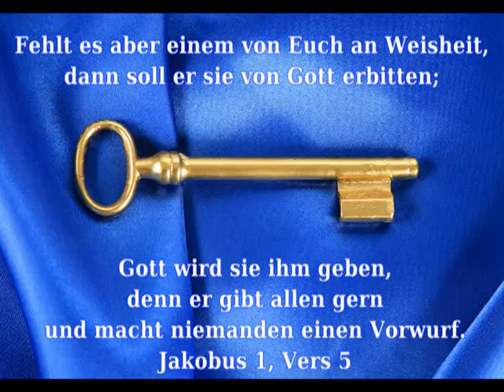Einleitung zum Buch Mormon, ein weiterer Zeuge für Jesus Christus.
Weil mir dieses Buch so wichtig ist, lese ich für Euch die Einleitung vor.
Das Buch entfaltet seine Kraft, wenn man tatsächlich ein Zeugnis von Gott bekommen hat, dass es wahr ist. Es hilft, die Bibel zu verstehen und man kommt dadurch näher zu Gott, was bedeutet, dass man mehr Liebe und Frieden im Herzen hat.
Ein kostenloses Exemplar ist hier im Netz erhältlich:
Weitere Filme über das Buch Mormon, meinen Glauben und wie ich dazu gekommen  bin, werden folgen. Hier der Text der Einleitung:
Das Buch Mormon ist ein Band heiliger Schrift, der Bibel vergleichbar. Es ist ein Bericht über Gottes Umgang mit den alten Bewohnern Amerikas und enthält die Fülle des immerwährenden Evangeliums.
Das Buch wurde von vielen alten Propheten durch den Geist der Prophezeiung und Offenbarung geschrieben. Ihre auf Goldplatten geschriebenen Worte wurden von einem Propheten/Geschichtsschreiber namens Mormon zitiert und gekürzt. Die Aufzeichnungen geben Bericht von zwei großen Völkern. Eines kam 600 v. Chr. von Jerusalem und spaltete sich später in zwei Nationen, bekannt als die Nephiten und die Lamaniten. Das andere kam viel früher, als der Herr die Sprachen beim Turm zu Babel verwirrte. Diese Gruppe ist als die Jarediten bekannt. Nach mehreren tausend Jahren waren alle zerschlagen außer den Lamaniten; und diese sind die Hauptvorfahren der amerikanischen Indianer.
Das krönende Ereignis, von dem das Buch Mormon berichtet, ist das persönliche geistliche Wirken des Herrn Jesus Christus unter den Nephiten kurz nach seiner Auferstehung. Es legt die Lehren des Evangeliums dar, umreißt den Plan der Errettung und erklärt den Menschen, was sie tun müssen, um Frieden in diesem Leben zu erlangen und ewige Errettung im kommenden Leben.
Nachdem Mormon seine Schriften beendet hatte, übergab er den Bericht an seinen Sohn Moroni, der einige eigene Worte hinzufügte und die Platten im Hügel Cumorah verbarg. Am 21. September 1823 erschien derselbe Moroni als verherrlichtes, auferstandenes Wesen dem Propheten Joseph Smith und unterwies ihn bezüglich des alten Berichts und dessen vorgesehener Übersetzung in die englische Sprache.
Schließlich wurden die Platten Joseph Smith übergeben, der sie durch die Gabe und Macht Gottes übersetzte. Der Bericht ist heute in vielen Sprachen veröffentlicht als ein neuer und weiterer Zeuge dafür, daß Jesus Christus der Sohn des lebendigen Gottes ist und daß alle, die zu ihm kommen und den Gesetzen und Verordnungen seines Evangeliums gehorchen wollen, errettet werden können.
In bezug auf diesen Bericht hat der Prophet Joseph Smith gesagt: „Ich habe den Brüdern gesagt, das Buch Mormon sei das richtigste aller Bücher auf Erden und der Schlußstein unserer Religion und wenn man sich an dessen Weisungen halte, werde man dadurch näher zu Gott kommen als durch jedes andere Buch.
Außer Joseph Smith gewährte der Herr elf anderen, die Goldplatten selbst zu sehen und besondere Zeugen für die Wahrheit und Göttlichkeit des Buches Mormon zu sein. Ihr schriftliches Zeugnis ist hier enthalten als „Das Zeugnis von drei Zeugen und „Das Zeugnis von acht Zeugen.
Wir laden alle Menschen überall ein, das Buch Mormon zu lesen, in ihrem Herzen über die darin enthaltene Botschaft nachzudenken und dann Gott, den Ewigen Vater, im Namen Christi zu fragen, ob das Buch wahr ist. Wer dies tut und im Glauben fragt, wird durch die Macht des Heiligen Geistes ein Zeugnis von dessen Wahrheit und Göttlichkeit erlangen. (Siehe Moroni 10:35.)
Wer dieses Zeugnis von Gott durch den Heiligen Geist erlangt, wird durch dieselbe Macht auch erkennen, daß Jesus Christus der Erretter der Welt ist, daß Joseph Smith in diesen letzten Tagen sein Offenbarer und Prophet ist und daß die Kirche Jesu Christi der Heiligen der Letzten Tage das Reich des Herrn ist, welches wieder auf Erden errichtet wurde in Vorbereitung auf das Zweite Kommen des Messias.